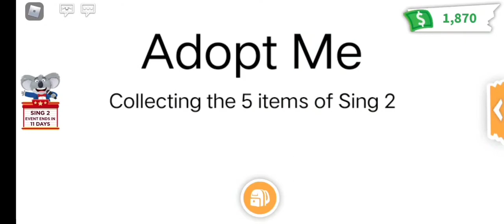Roblox - AdoptMe Sing 2 Event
Roblox is also not mine

Music is not mine and belong to the respective music owner (sorry, I really don't know who it was)

The purpose of this video is to guide players who are having a hard time to look for the items in thus event or running out of time to find them